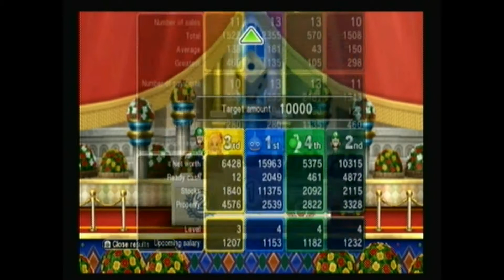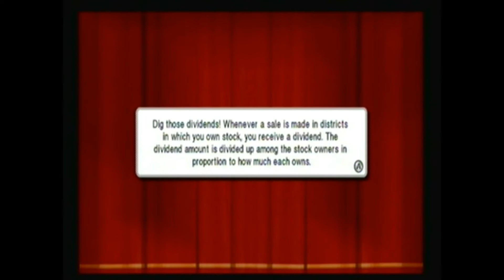Fortune Street Episode 6: "IF I PULL THIS OUT OF MY WHERE NOW?!?!?" - Ptooes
We crown a victor! But who will come out on top?!?

It really helps us get recognition here on YouTube!